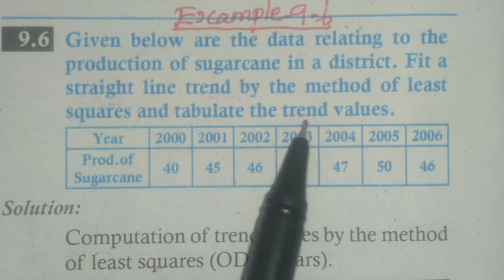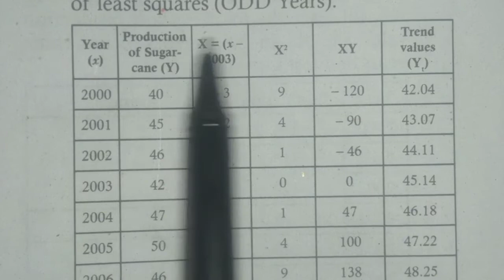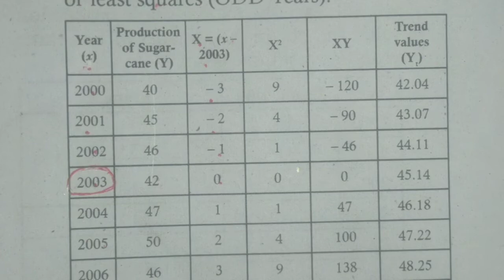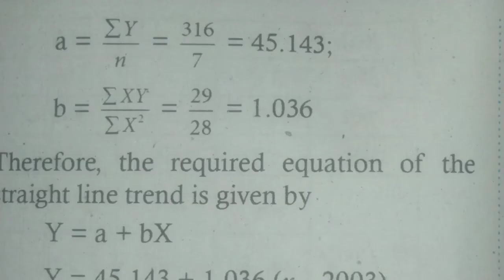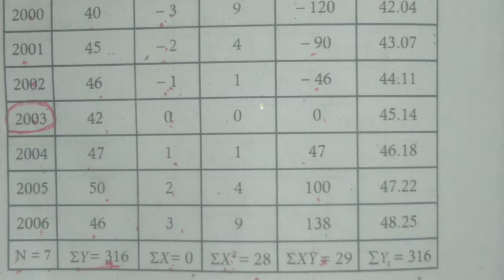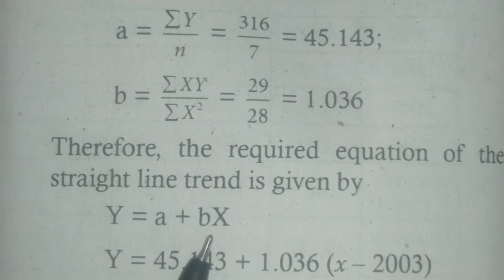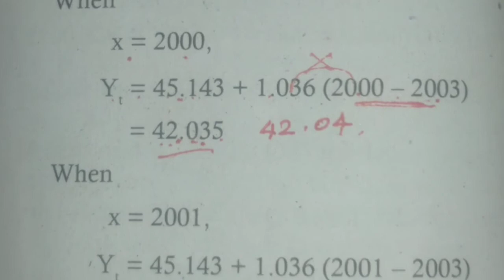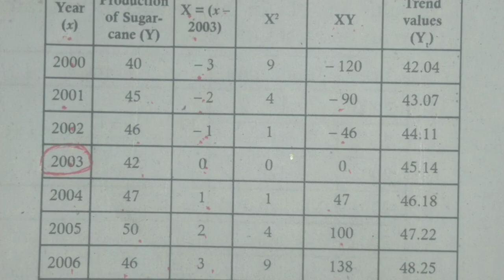12 th BM, Example 9.6 , The equation of straight line trend values